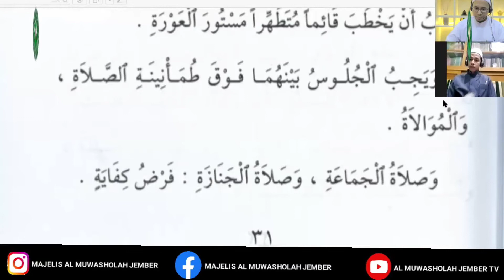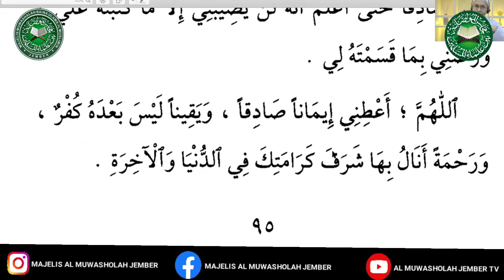kajian Kitab Risalatul Muawwanah Dan Bidayatul Hidayah | Habib Ahmed Mujtaba Bin Syahab